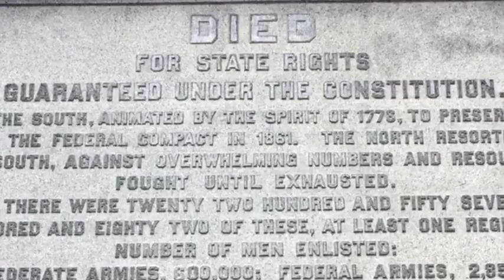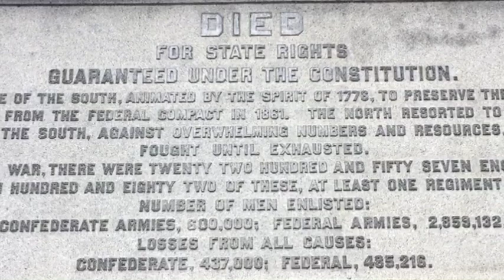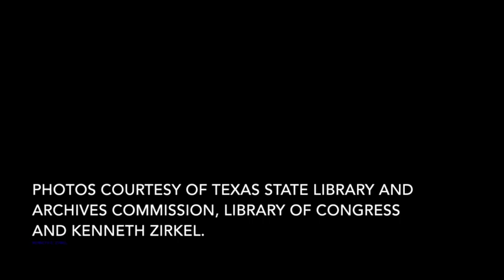The Convict Leasing and Labor Project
Speaking at the State Capitol in Austin, Texas about the Convict Leasing and Labor Project. The Sugar Land 95 discovery has brought national attention to the city of Sugar Land and Fort Bend ISD.